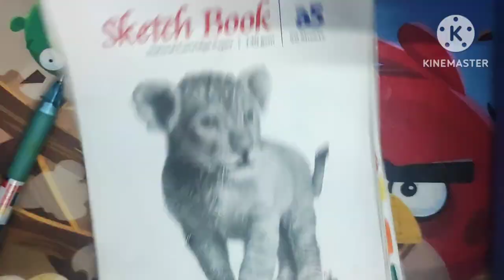American style cream and onion lays chips drawing